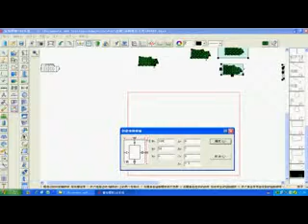Richpeace Auto Template Sewing System